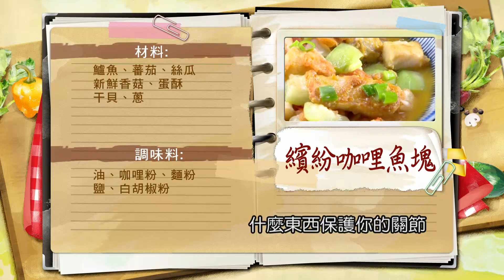*柯俊年：繽紛咖哩魚塊【健康好生活】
健康好生活 首播時間
38頻道 年代MUCH台